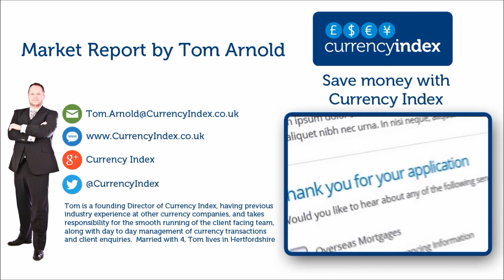CINews Episode 172: Poor week for the Pound - more trouble ahead?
Last week was a bad week for the pound as it lost ground across the board, most notably against the Euro and Dollar. The primary focus of the week, particularly for the Pound was Wednesdays UK budget announcement, however as is usually the case this did little to move rates. It seems at present that market sentiment is having a huge effect on rates, with the primary issue being Brexit and the delay/uncertainty surrounding article 50.